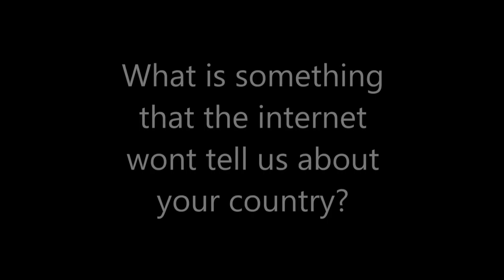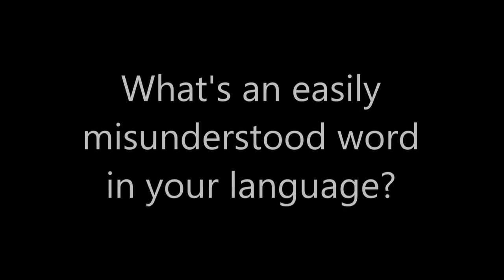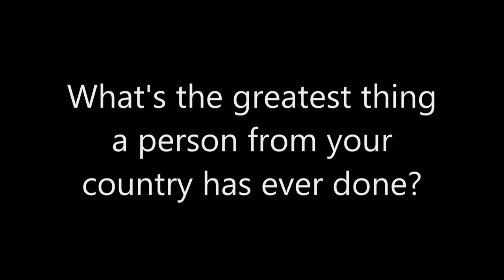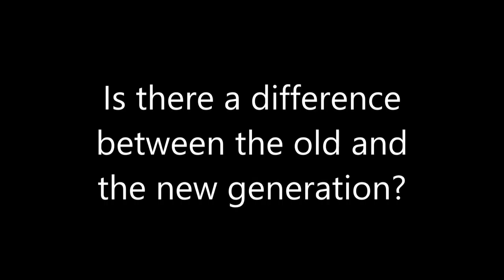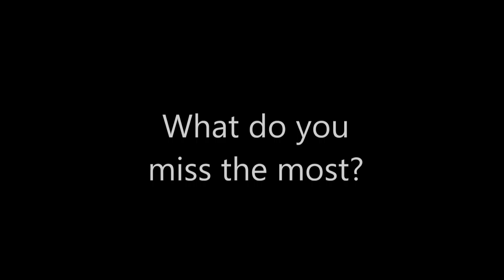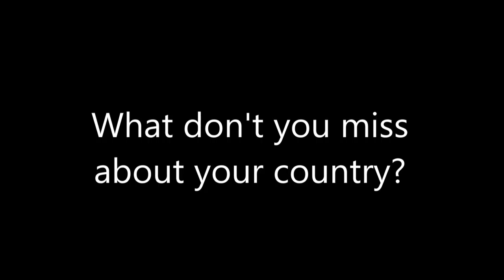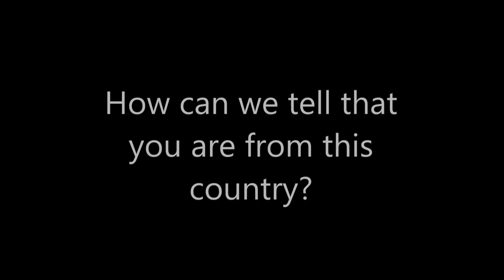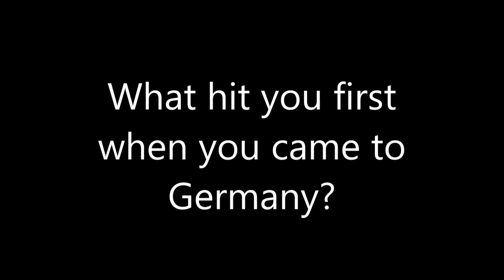Rate mal! Can you guess?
Guess the 20 nationalities before the end of the video.
Gain contemporary intercultural insights from 20 bright young people from all over the world.